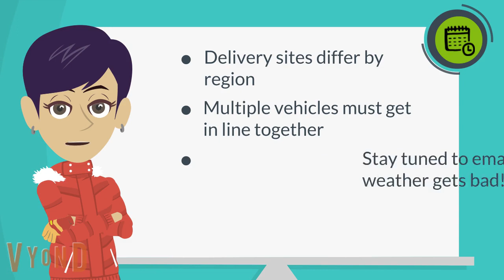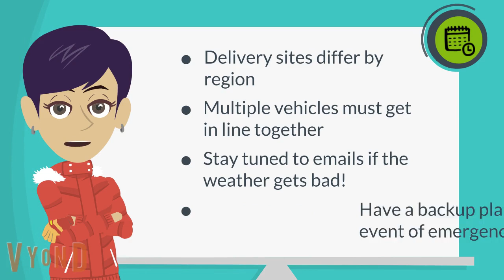Cookie Delivery: What to Expect